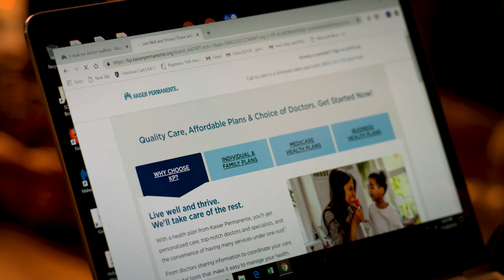Jan Piercy: First Take on Kaiser Permanente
At Kaiser Permanente, teams of physicians and care givers work together to make it easy for you to get care — when you need it, the way you want it. Jan Piercy explains how our health system is simple, personalized, and hassle-free.